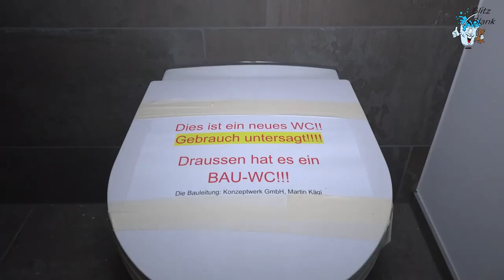Blitzblank Team Wetzikon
WetzikonTV

Produktion:
Mediaktion GmbH
Eichstrasse 6
8620 Wetzikon